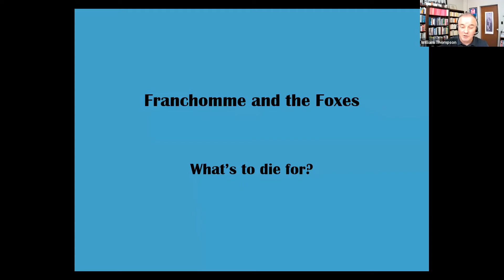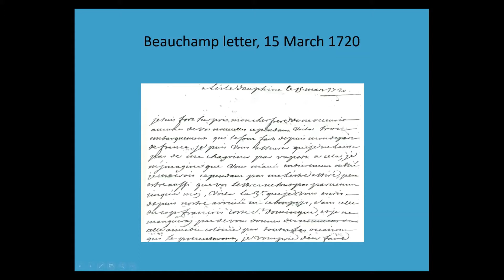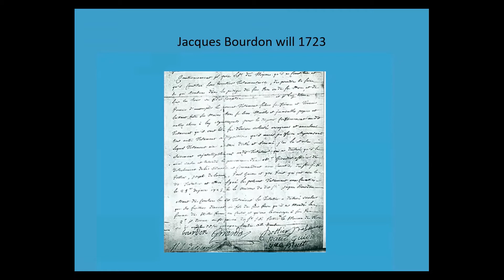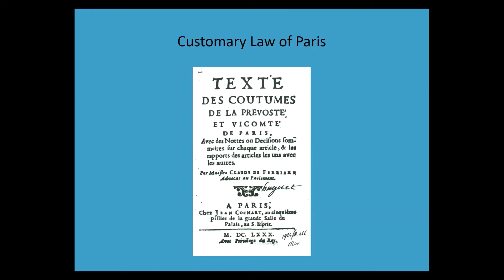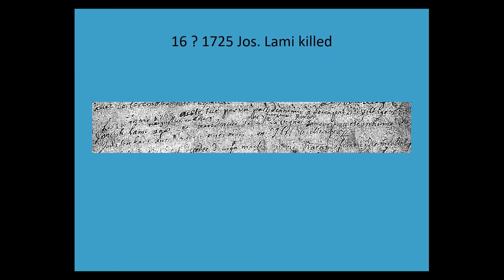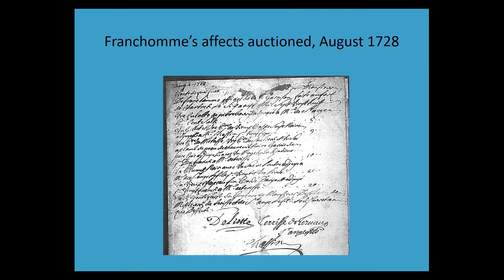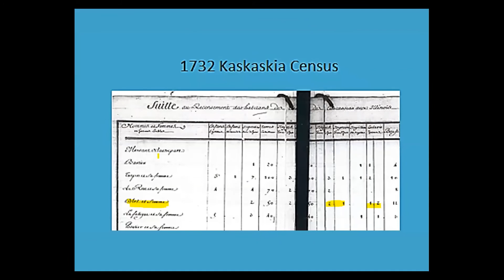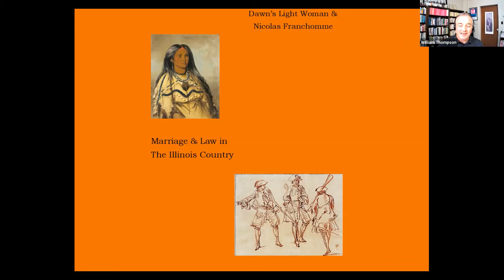Ekberg CFCS 2021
Dr. Carl Ekberg (Illinois State University, emeritus) presents "Franchomme and the Foxes"